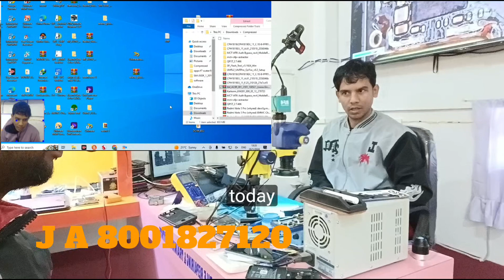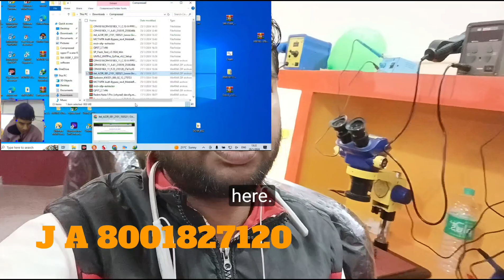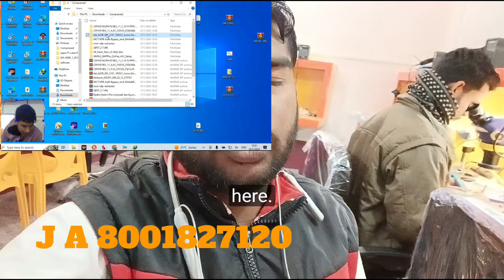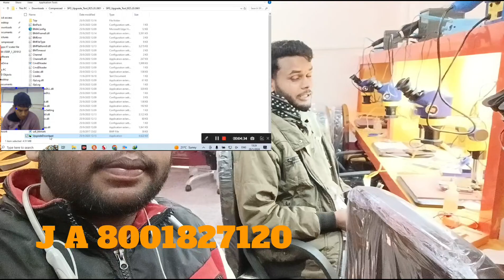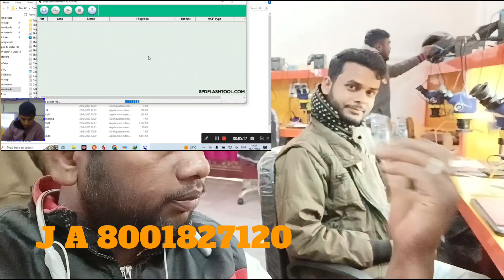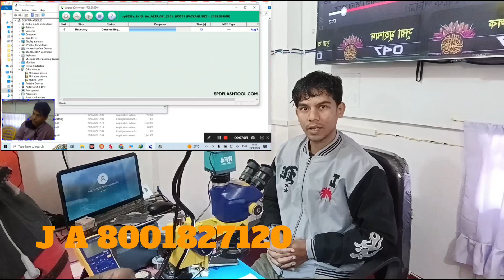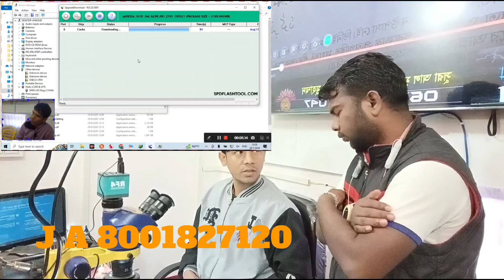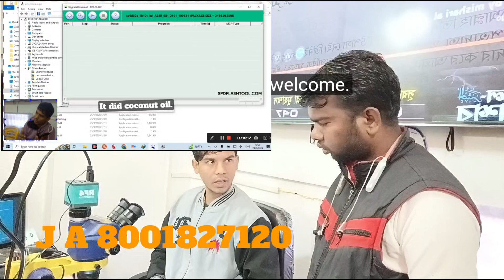Jahangir mobile repairing training institute bilaspur hat 🤠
Jahangir mobile repairing training institute bilaspur hat 🤠 new santali vlog video#2024#viral